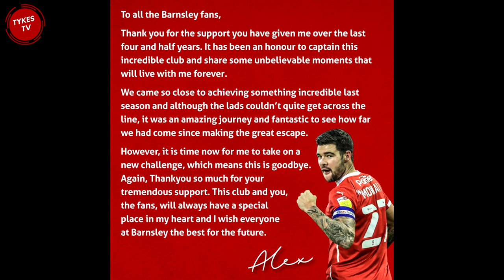Alex Mowatt Leaves Barnsley | Transfers & Rumours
Welcome To Tykes TV, We would love your feedback, give the video a BIG Thumbs up and always make sure you subscribe and hit that notification bell so you don't miss out on our latest videos!
REDS!